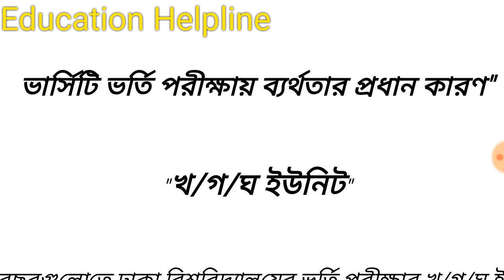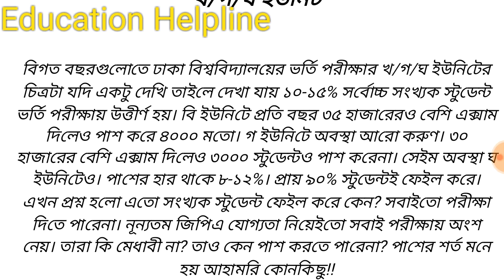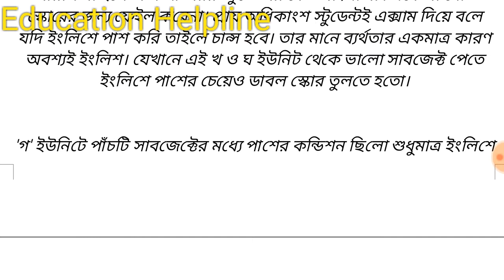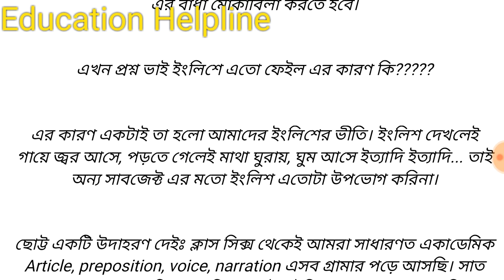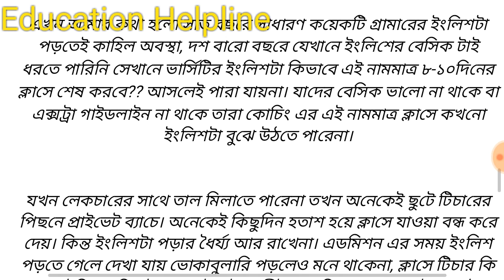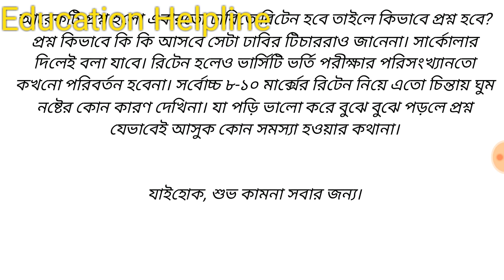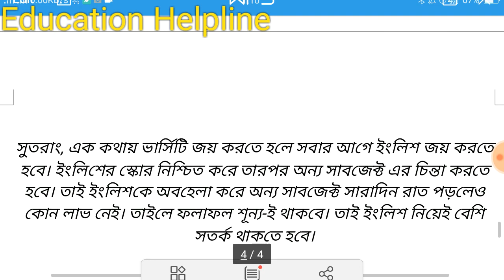ভার্সিটি ভর্তি পরীক্ষায় ব্যর্থতার প্রধান কারণ" "খ/গ/ঘ ইউনিট"